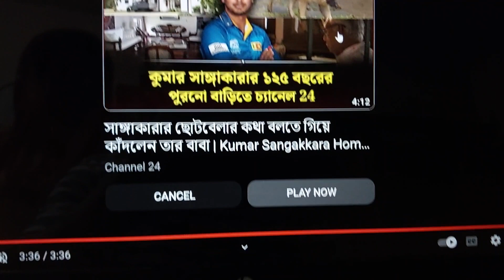ইসলামী গান। চলে যায় যদি কেহ বাধন ছিড়ে।। islami Song chola zai zodi kew।। বর্ণমালা শিল্পী গোষ্ঠী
মানুষের প্রতি মানুষ। ভালোবাসার প্রতীক মানুষ। প্রতিটি ক্ষণ মানুষকে আনন্দ দেয় এই সঙ্গীত।
a new song of the channel, Allah Tumi
I try to contribute to the Islamic song. Because of which I will sing my songs on your side. My gratitude is only when my songs will love you. The song is very much heart melting, heart touching!
কোটি মানুষের আওয়াজ
বাঙালির স্বাধীন ভূমি মানেই বাংলাদেশ আর বাংলাদেশ মানেই সঙ্গীত। সঙ্গীত বাংলাদেশের প্রতিষ্ঠাতা। আর সে কারণেই তিনি আমাদের জাতিয় সঙ্গীত। আজ জাতির সঙ্গীত শুনবে। স্বাধীন বাংলাদেশের সঙ্গীত, বাঙালি জাতির সঙ্গীত।